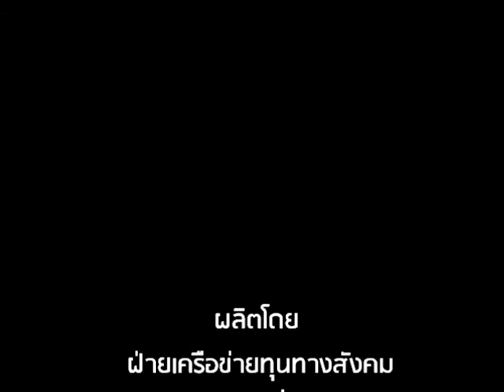น้ำเอย : บทเพลงเพื่อแม่น้ำโขง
วง Sleepy Eye
โครงการสื่อศิลป์ดิน น้ำ ป่า ปี 2 ตอน "แม่น้ำโขง : สายน้ำแห่งชีวิต"
โดย ไทยพีบีเอส และองค์กรเครือข่าย